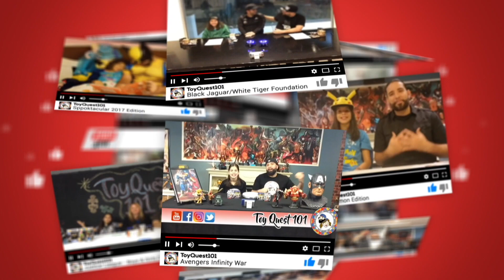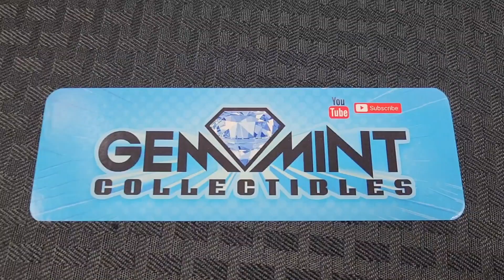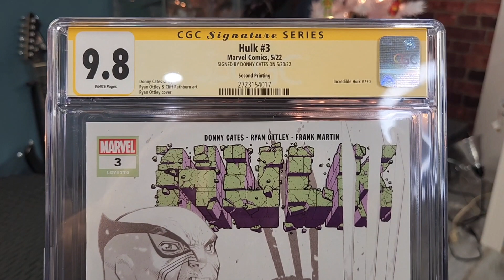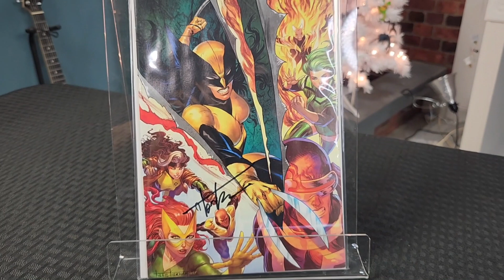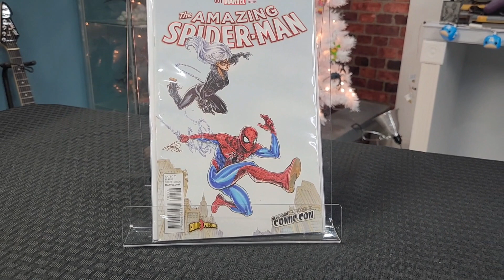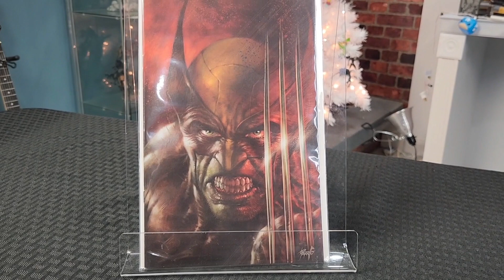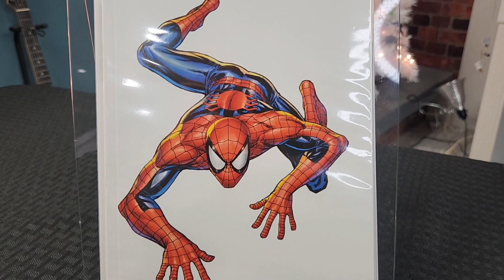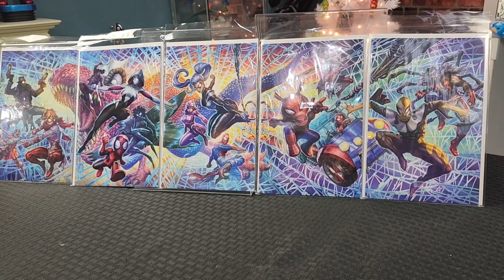Whatnot Comic Book Haul!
On this episode of ToyQuest101 we will be taking a look at my @whatnot comic haul and my experience using the app ! See what comic books I picked up and who I got  them from ! If you haven't used whatnot and want to know more this is the episode for you ! want to check it out use link below to sign up and receive $10 on your first purchase!

If you haven't checked out whatnot use link below to get $10 off your first purchase! ⬇️

Follow and Support ToyQuest101 ❤

FTC Legal Disclaimer - Some links found in the description box of our videos may be affiliate links, meaning we will make commission on sales from things you purchase  through our links. Its also a way for us to keep our partnerships with our vendors who supply us with content for the show. This is at no extra cost to you to use
 my links/codes, it's just one more way to support us and our channel! :)